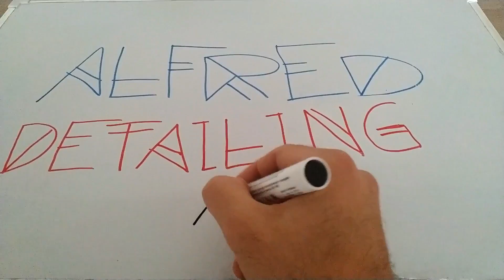COMPARATIVA | LIMPIATAPICERIAS VS APC | ¿Merece la pena la compra?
En este video he querido analizar si merece la pena la compra de un limpiatapicerias de una marca plus o si con un buen APC es suficiente. ¿APC o limpiatapicerias? La solución, dentro del video ;)

¿QUIERES QUE PRUEBE ALGÚN PRODUCTO EN ESPECIAL? ¡DÉJAME TU COMENTARIO EN EL VIDEO Y HARÉ UNA REVIEW DEL PRODUCTO QUE TÚ ELIJAS!

¿TIENES SUGERENCIAS PARA EL CANAL? ¿CONSIDERAS QUE EL CANAL PODRIA SER MÁS INTERESANTE, MAS DIDACTICO O DIVERTIDO? ¡DEJANOS TU COMENTARIO CON SUGERENCIAS Y LAS LLEVAREMOS A CABO!